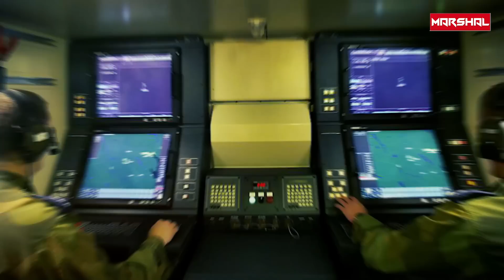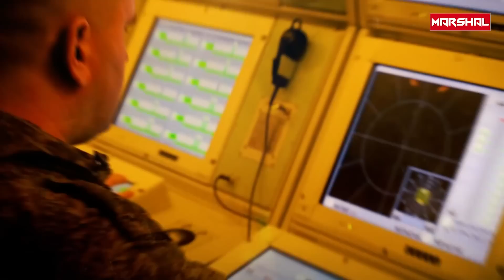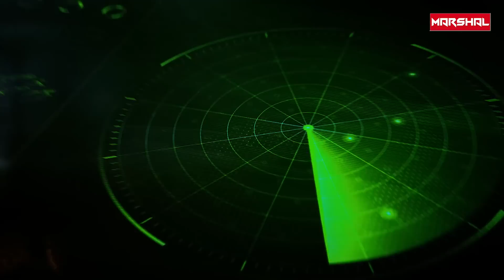حرب الأشباح.. مقارنة تفصيلية بين F-22 الأمريكية و J-20 الصينية .. من ينتصر في حرب تايوان ؟؟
التسليح:
على غرار جميع مقاتلات الجيل الخامس، تحمل F-22 ذخائرها داخل هيكل الطائرة وليس خارجها بهدف تقليل البصمة الرادارية، وبمقدورها حمل كافة صواريخ "جو - جو" وصواريخ "جَو - أرض" من صناعة أمريكية أو غربية عموماً، كصواريخ Aim-120 وAim-132 "جو - جو" لكن ليست الصواريخ التقليدية، فقد تم تطوير نسخ خاصة من هذه الصواريخ بهندسة جديدة تتيح الاطلاق من داخل الطائرة وليس من نقاط تعليق خارجية، وتأتي هذه النسخ بمواصفات أفضل من النسخ التقليدية، حيث يبلغ مدى الصاروخ 175 كيلومتراً وتم تزويده بأنظمة الإغلاق البصري والراداري، مما لا يترك مجالاً لطائرات العدو بأن تنجو منه، وبمقدور كل طائرة حمل 8 صواريخ جو جو إضافة لذخائر أخرى، أو حمل 16 صاروخ دون أي ذخائر أو قنابل للمهام السطحية.
كما باستطاعة رابتور الأمريكية استخدام جميع الذخائر الجوية الأمريكية، إلا أنها تميزت بنسخة من القنابل الأمريكية GBU الشهيرة حملت اسم GBU-1000 وهي قنابل حرارية شديدة الانفجار قادرة على خرق التحصينات التحت أرضية وهي قنابل عملاقة موجهة بالليزر ودقيقة جداً يصل وزنها إلى 890 كيلوجراماً.

0:00 - مقدمة
1:45 - تسليح  F-22 الأمريكية و J-20 الصينية
4:26 - الرادار والأنظمة التقنية
6:54 - المواصفات العامة لمقاتلات F-22 الأمريكية و J-20 الصينية
10:08 - الخاتمة

F-22 الأمريكية
J-20 الصينية
 حرب تايوان
مقاتلات الجيل الخامس
مقاتلات شبحية
Protected By DMCA
تابع قناة مارشال على YouTube